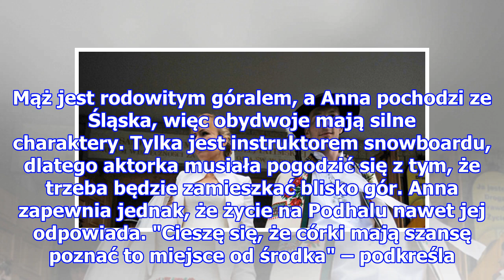Anna Guzik nie miała wyjścia. Po ślubie w jej szafie zaszła rewolucja!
Anna Guzik (41 l.) jest bardzo szczęśliwa u boku ukochanego. Ślub z góralem sporo w jej życiu zmienił... Zdjęcie Anna Guzik z mężem w dniu ślubu, 2013 rok /Maciej Gillert /East News Anna Guzik i jej mąż Wojciech Tylko pobrali się w 2013 roku. Od tamtej pory stanowią bardzo zgrany duet.  W 2016 roku ...